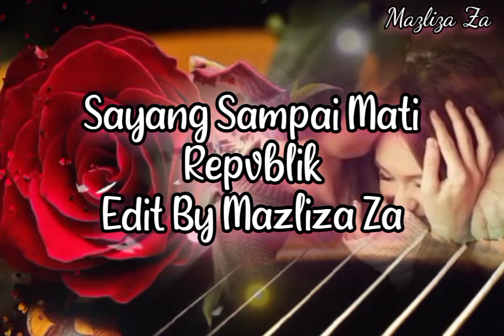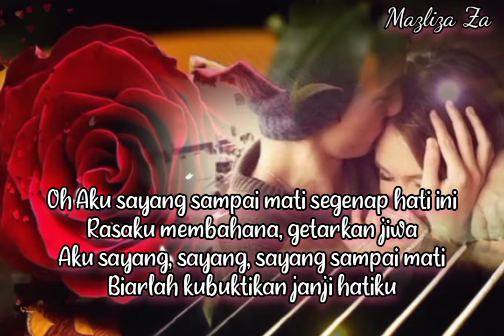Sayang Sampai Mati Repvblik